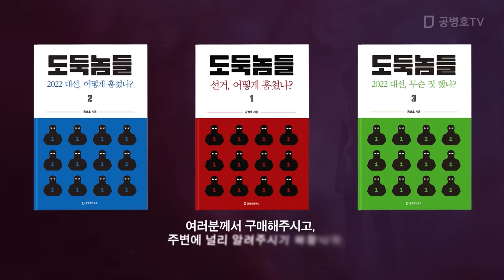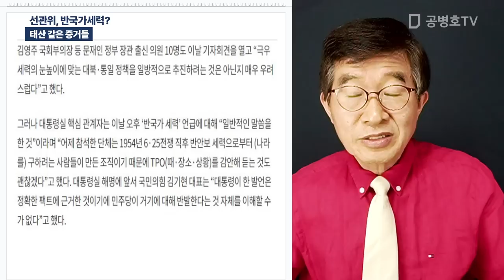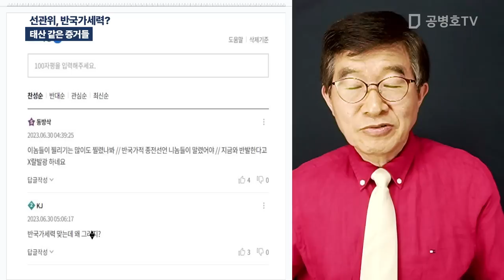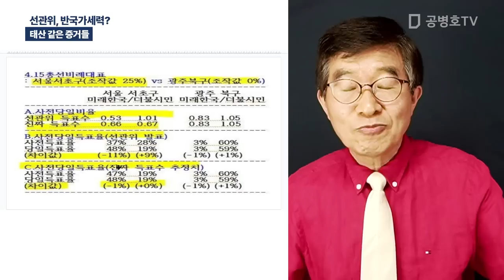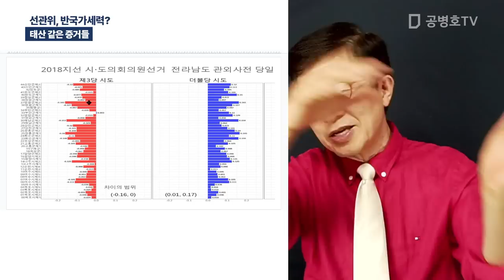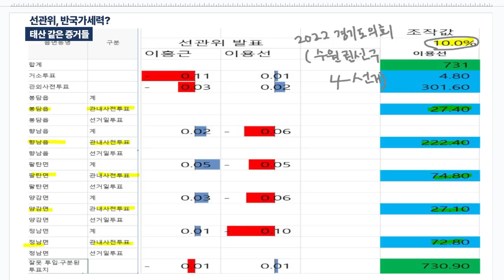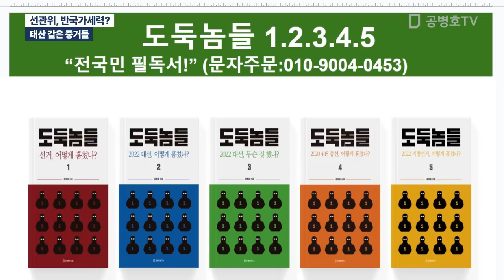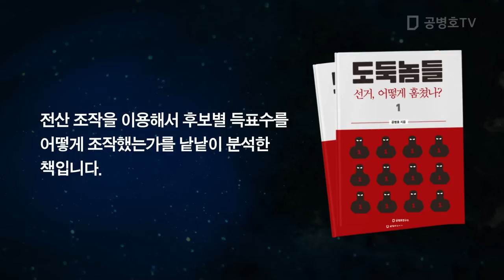선관위, 반국가세력? / 태산 같은 증거들 [공병호TV]